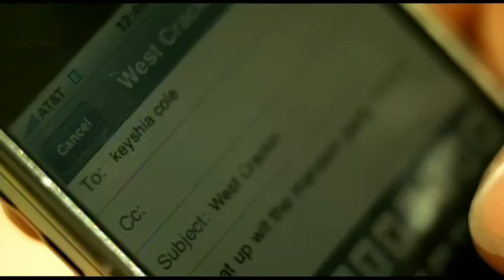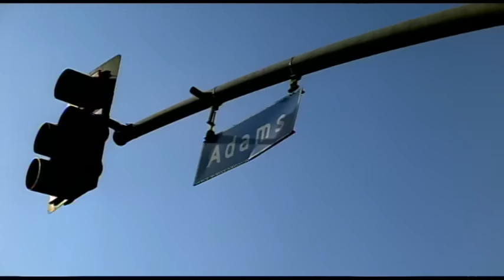The Game - Game's Pain ft. Keyshia Cole (Official Music Video)